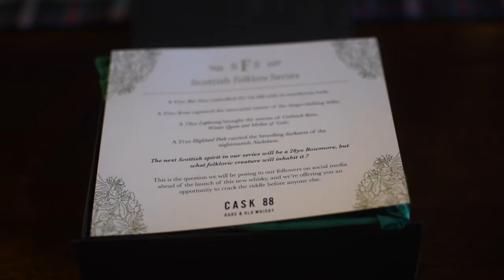Cask 88 28 year old Bowmore Review + Interview with Cat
- Contents -

0:00 Intro
1:48 Who is Cat?
06:24 What is Cask 88?
09:16 Tasting
16:19 Adding Water

If you are enjoying my videos and would like to help me continue making more in the future, feel free to check out my Patreon for exclusive content, polls and behind the scenes!
Or if you'd just like to buy me a dram, then click on the Virtual Tip Jar 😇🙏🏼

Sláinte & Skål !

*affiliate links - if any purchases are made when using my links which can be found here below or on my website, I get a small commission, without affecting the price for you.

Drink responsibly!